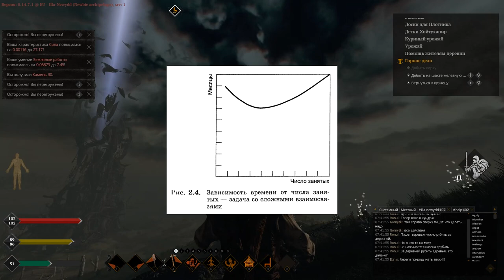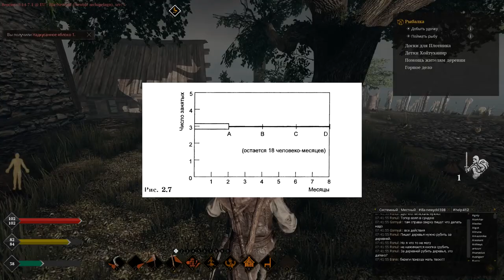Фредерик Брукс. Мифический человеко-месяц. Этот мифический "человеко-месяц"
WebMoney
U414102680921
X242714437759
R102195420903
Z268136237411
Большое спасибо за помощь.